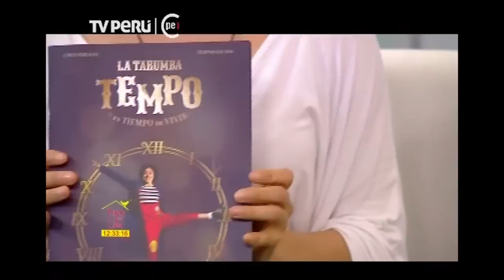Bien por Casa - El circo en el Perú "La Tarumba" -21/07/2016